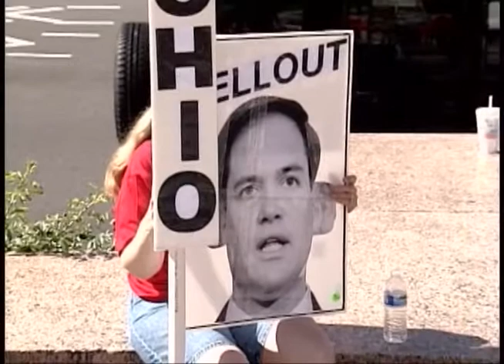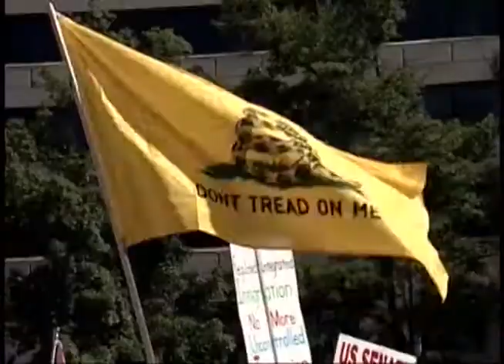В Вашингтоне прошел марш протеста против амнистии нелегалов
Сегодня в Вашингтоне прошел марш против амнистии нелегальных иммигрантов, за рабочие места для граждан Америки, который завершился митингом у стен Капитолия. В колоннах демонстрантов вместе маршировали представители афроамериканской общины и сторонники движения Чаепития